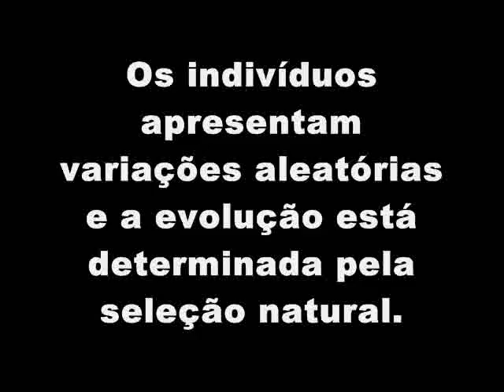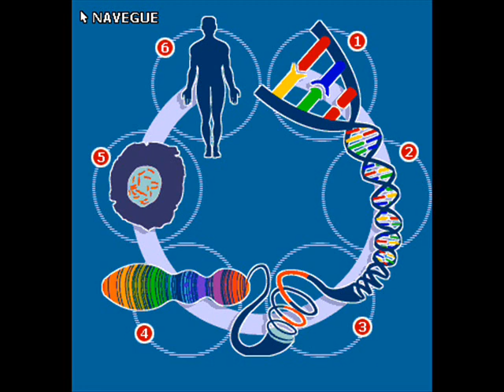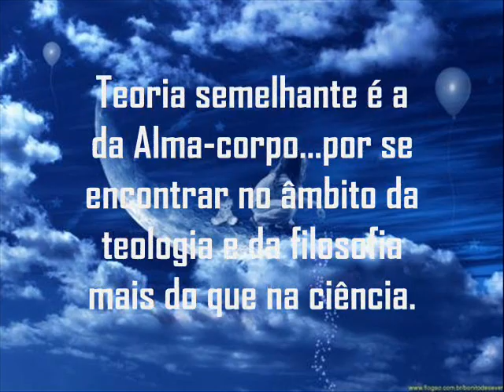O começo do Universo...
Este vídeo fala sobre as diferentes teorias da Origem da Vida.
Quem as inventou, quais são elas, e no final dele em qual o grupo acredita realmente.